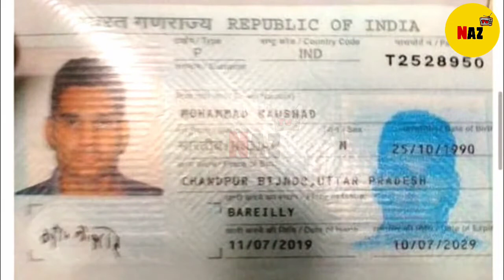Why Indian Plane Land In Karachi Today | Modi | PM Imran Khan | Pakistan | Pakistan Latest News